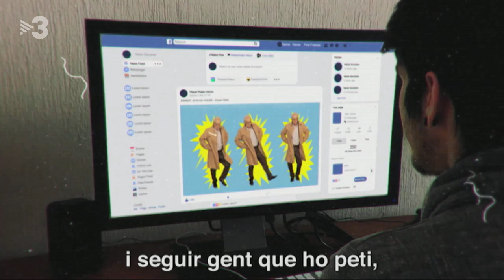Ernest Maragall i el teletreball - Polònia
Ernest Maragall (Queco Novell) es reinventa i s'adapta a les noves teconologies per continuar la vida laboral amb el teletreball.